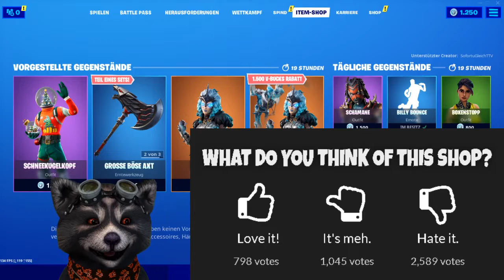FORTNITE DAILY SHOP HEUTE MEGA ANGEBOT - VORBOTEN PAKET (Harbinger Bundle) 02.12.19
Im heutigen Item Shop vom 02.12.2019 gibt es ein mega Angebot: Das Vorboten Set (Harbinger Bundle). Die Valküre und die Frostschwinge viel günstiger.

Unsere Spielernamen:
HerrGleichYT
SofortuGleichTTV
SUG_HerrSofortYT

item shop,
fortnite 2,
Vorboten Paket,
Vorboten Paket fortnite,
Walküre Fortnite,
Frostschwinge Fortnite
Harbinger Bundle,
Harbinger Bundle Fortnite,
Fortnite Sonderangebot,